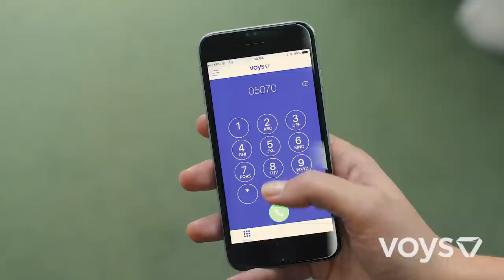Voys Fun - Alles zelf in de hand. (BE)